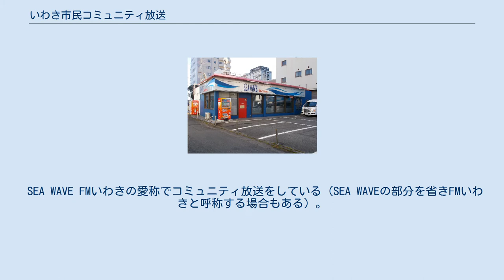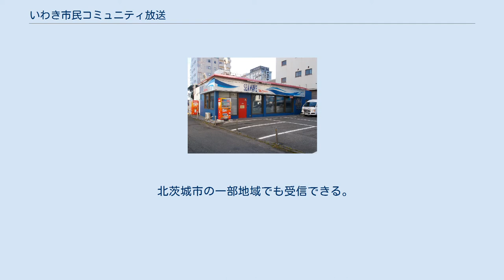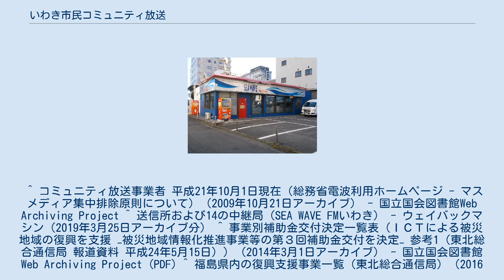いわき市民コミュニティ放送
株式会社いわき市民コミュニティ放送（いわきしみんコミュニティほうそう）は、福島県いわき市、双葉郡楢葉町、富岡町、広野町の各一部地域を放送区域として超短波放送（FM放送）をする特定地上基幹放送事業者である。
 SEA WAVE FMいわきの愛称でコミュニティ放送をしている（SEA WAVEの部分を省きFMいわきと呼称する場合もある）。
 本社演奏所 1996年（平成8年）開局。
 いわき市と関係団体、民間企業の出資により設立された第三セクターである。
 いわき市が出資比率によりマスメディア集中排除原則にいう支配関係にある。
 ギャップフィラー中継局は、受信障害対策中継放送の制度によるもので免許人はいわき市。
 楢葉町中継局は、情報通信技術利活用事業費補助金の利用によるものである。
 放送エリアのカバー率はカーラジオで聴こえるレベルがいわき市の約90％、楢葉町の99.5％で、エリア内世帯数はいわき市が約12万7千世帯、楢葉町が約2千570世帯。
 北茨城市の一部地域でも受信できる。
 インターネット配信はSimulRadioによる。
 1996年（平成8年） 2009年（平成21年）10月31日 - SimulRadioによるインターネット配信開始 2011年（平成23年） 2012年（平成24年）1月1日 - MUSIC BIRDの配信開始 2013年（平成25年） 2016年（平成28年） 自社製作番組のほか、MUSIC BIRDの一部番組を配信する。